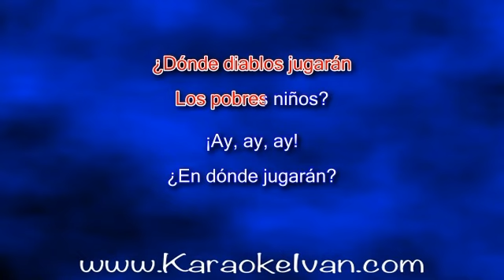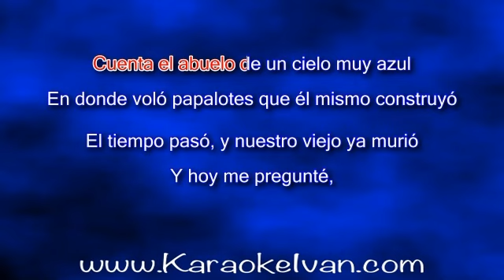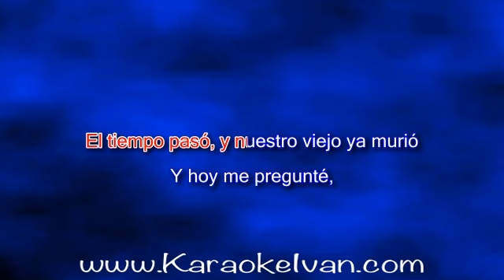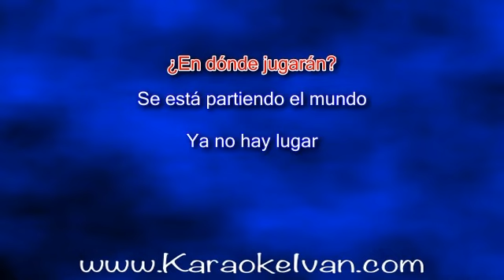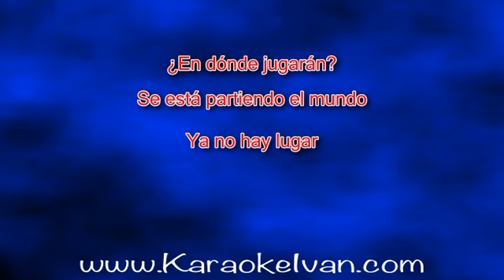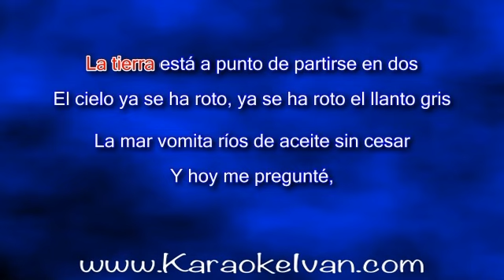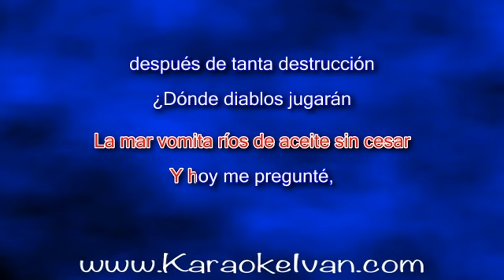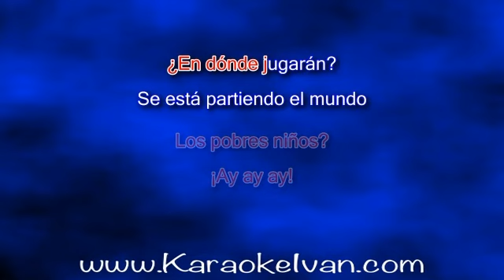Mana - Dónde Jugarán Los Niños KARAOKE